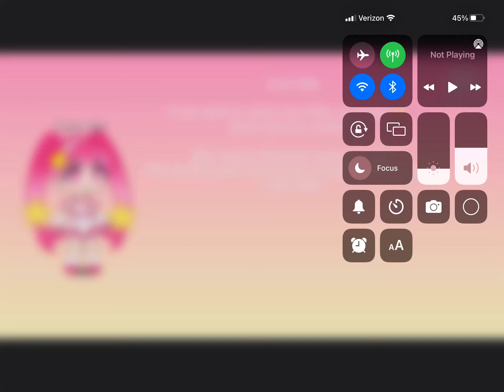DiamondsPrecureAudition cure star lines for diamond star5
Hi precures it’s cure gemstone
This time I did star and
This September I’m getting a gaming channel called precure gaming
And that is it bye